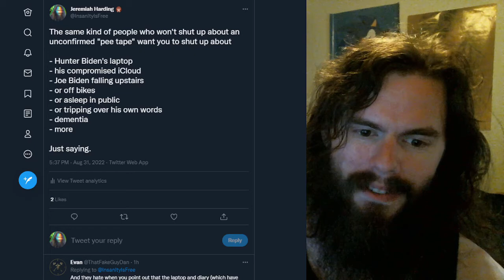The trump boogeyman the state loves | Vlog #116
The state loves it when you blame trump for everything, and refuse to acknowledge the crimes of the sitting president, but they love even more the fact that you will assume he's too dumb to be guilty of any sort of crime, so that they can have a criminal constantly getting away with it. Here's a discussion about that.

My receiving addresses:

BTC 1C8hmf4D8oMs5pFwb5vGjc9GkMEjcYcow6

BCH qz3qh8fj0e0jm4w5aj6d4lne2qpew9cxtcszgqktr6

DASH XwjM7HQwdgZc9xiaKx1gXQV6jP5Amy2cxB

ETH 0x72c097d310Cbddd39554ccec06563f1dff693881

LTC LXhzmuu28Tw9faZ2KksfGQS6mvFW7dC44R

SMART SdGNyg7QU5p3VHerKcU1873QC5jXcBcb8G